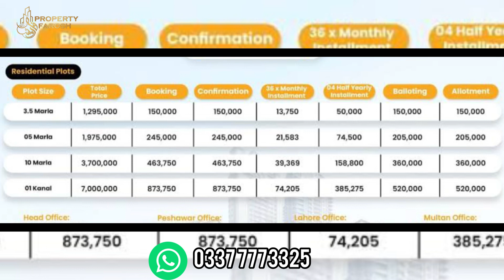New City Paradise | Exact Location | Payment Plan | Development Updates | Complete Details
In this video we will share information about New  City Paradise | Exact Location | Payment Plan | Development Updates | Complete Details

metro city
housing scheme
new housing scheme
affordable housing scheme
New metro city gujar khan Blocks
New metro city gujar khan Latest Development
bsm developers
new metro city shedule
new metro city gujar khan development charges

Rudn Enclave

Rudn Enclave 14 marla
Rudn Enclave Site Visit

Kingdom Velly

BWC Visit
Capital Islamabad
Blue World City Islamabad Site Visit

parkviewcity
parkviewcity
parkviewislamabad
parkviewcity
islamabadplotsinIslamabad
SocietyTourism

naamacapital smart city Islamabad
prime block overseas block map
review executive
block executive block capital smart city

todaylahore smart city rates
lahore smart city villas
lahore smart city entrancelahore smart city
new bookingsmart city